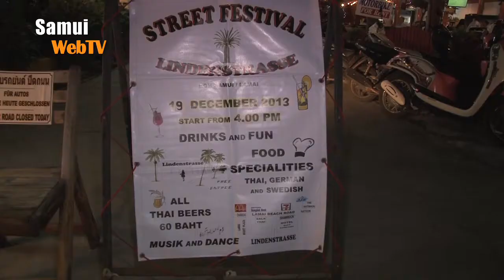Lindenstrassen Fest Ko Samui - Street Festival Ko Samui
Second time at Lamai Ko Samui the International Street Party with german beer and food.
Guests from Sweden, Holland, Thailand and many other countries enjoied this great event.